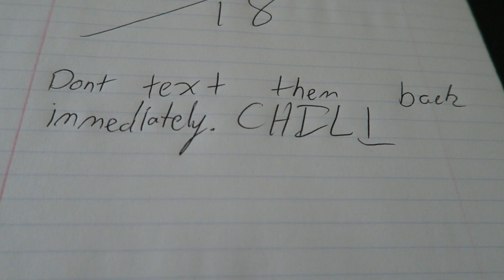i am too needy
sorry, guys. (plz text me back when you see this)